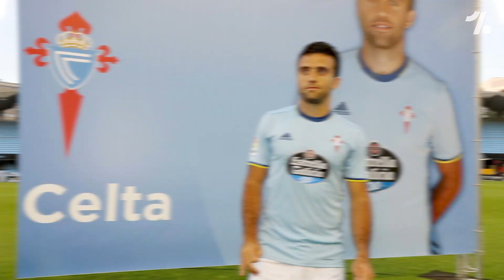Pato, Reus, Pepito Rossi… 5 carriere CONDIZIONATE dagli infortuni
Per un calciatore professionista l'infortunio è un rischio preventivato.
Può stroncare una carriera, altre volte invece la condiziona in maniera significativa. Pensiamo ad Alexandre Pato che con i suoi numerosi infortuni al Milan ha dovuto arrendersi all'idea di non poter più giocare da protagonista nel calcio che conta. Pensiamo a Giuseppe Rossi e al suo ginocchio martoriato. Michael Owen, pallone d'oro nel 2001 a soli 21 anni, che si è dovuto arrendere troppo presto. E alla carriera al Dortmund di Marco Reus interrotta numerose volte per i suoi problemi fisici.

Intro: 00:00
Faouzi Ghoulam: 00:24
Marco Reus: 01:43
Giuseppe Rossi 03:09
Michael Owen: 04:59
Alexandre Pato: 06:48